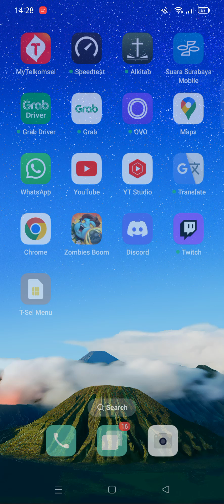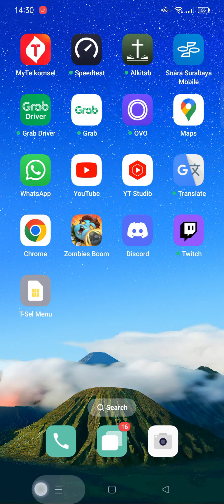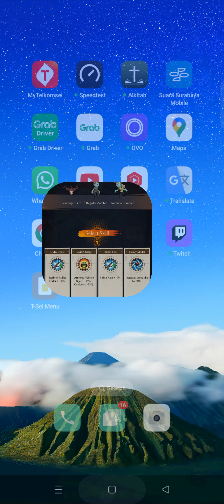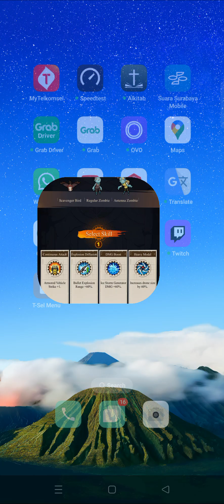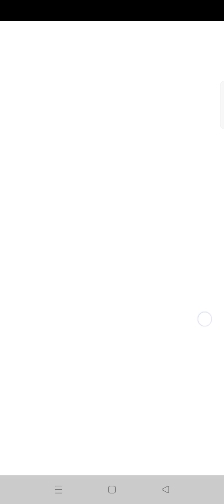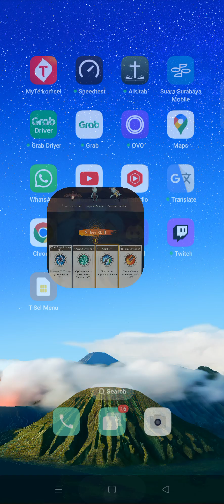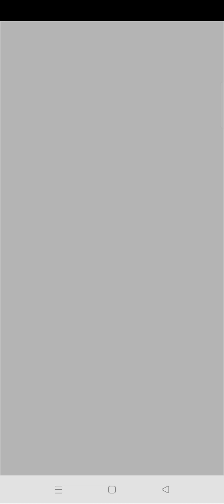Foggy Maze, Pick upgrade skill, Zombies Boom